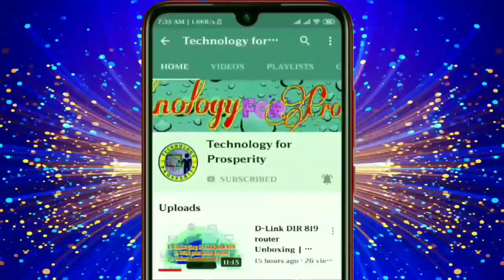sparks fire green screen🔥green screen video🔥green screen fire🔥fire green screen🔥fire embers green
support me.